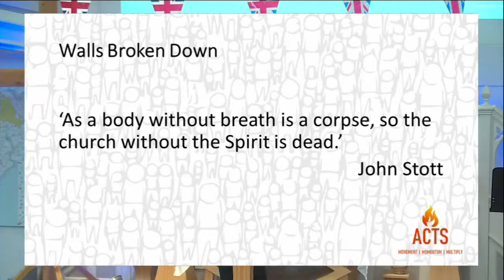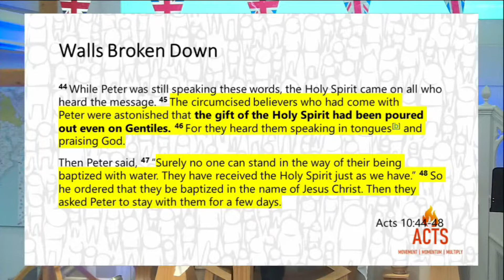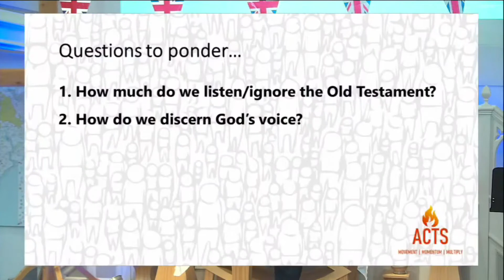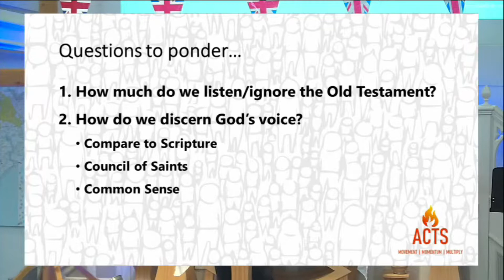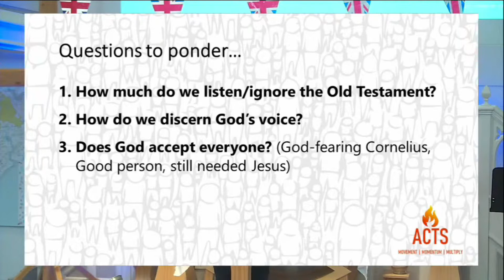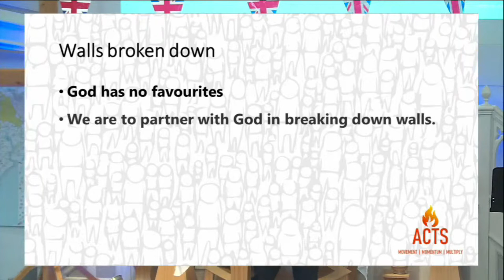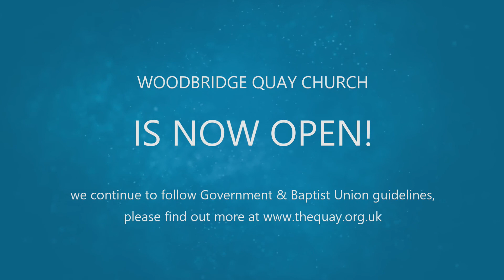Acts 10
Doug Waller, Lead Pastor at Woodbridge Quay Church continues our series from the Book of Acts with a talk titled "Walls Broken Down"